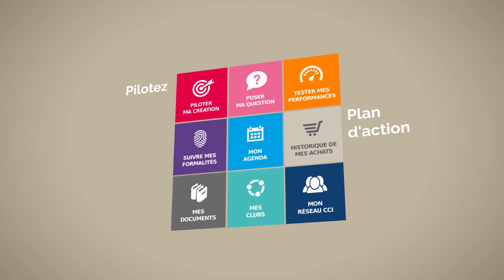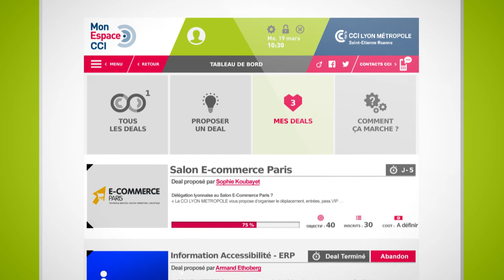De nouveaux services en ligne avec Mon Espace CCI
Grâce à profitez de services en ligne gratuits et personnels qui rendent votre entreprise plus agile ! Gestion des étapes de son projet de création, suivi de l'avancement des formalités d'entreprise, quiz pour évaluer ses compétences, agenda personnalisé, espace collaboratif pour l'actualité de ses clubs.